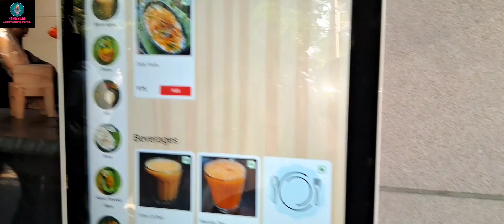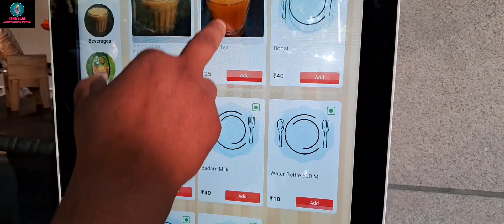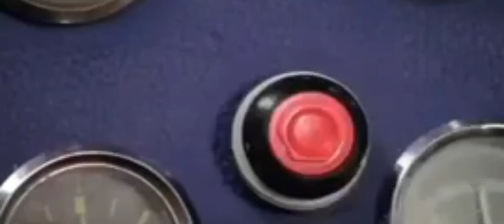What😱 new hotel opened in doctor Rajkumar road near Vivekananda College#viral#vlog#food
Welcome to my world of adventures! I'm Kennady a travel enthusiast, foodie, and storyteller. Join me as I explore the world, one city at a time.

Hey. hi guys me nd my friend visited a New hotelWhat😱 new hotel opened in doctor Rajkumar road near Vivekananda College#vlog#viral#viralvideo#youtubeshorts#food#challenge#comedy#freefire#memes#trending#streetfood 😋